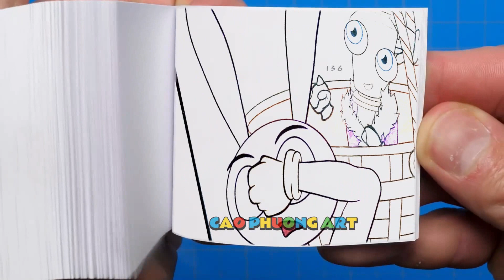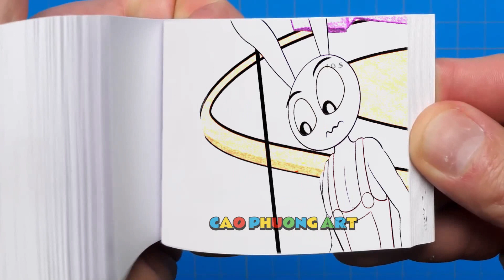182 87 Jax FALL in LOVE Pomni-!! Happy Love Story - The Amazing Digital Circus AnimationFlipbook